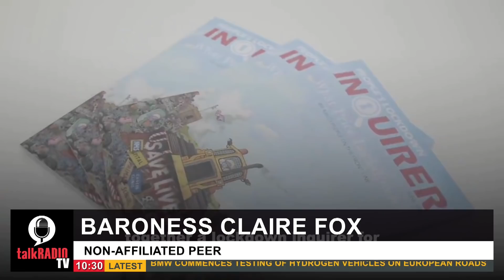Baroness Fox calls mandatory vaccinations for care workers "disgraceful"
“What a horrible insult to frontline workers. It’s a disgraceful singling of them out.”

Baroness Fox discusses ongoing lockdown restrictions with Mike Graham and says she's “absolutely furious” that NHS and care home staff will be legally required to get vaccinated.